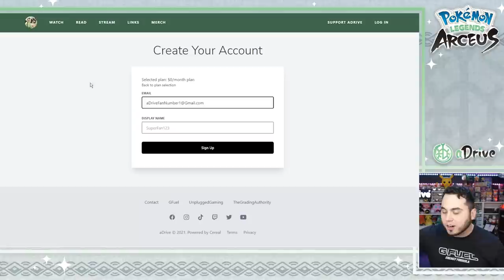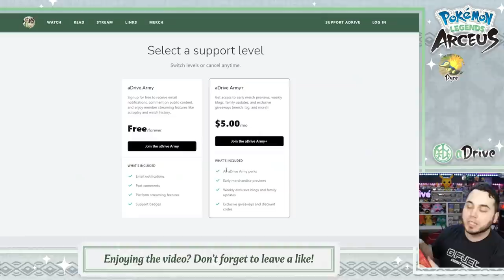DELELELWOOOOOOOOOOOOP! Pokemon Legends Arceus Let's Play Ep02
Our first Alpha Pokemon Fight and the myserious Wyrdeer appears to help us on our journey!
Exploring the Obsidian Fieldlands, catching (and failing) a ton of awesome Pokemon!

Welcome to the Hisui region as aDrive journeys through the past and lore of Pokemon history to complete the first ever Pokedex! Pokemon Legends Arceus takes place in a time before People and Pokemon worked together. This all new take on the Pokemon franchise, with a huge focus on exploration, dive in with the aDrive Army for daily episodes here on YouTube!

In our second episode we traverse the Obsidian Fieldlands to ultimately face off against our first proper Alpha Pokemon, a powerful Kricketune that makes my life a lot harder. The Myserious Wyrdeer appears as the new evolution of Stantler to serve as an aid for us in the future!